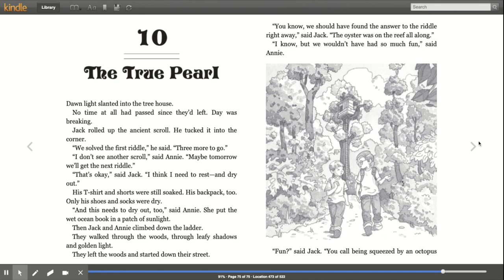Dolphins at Daybreak Chap 10